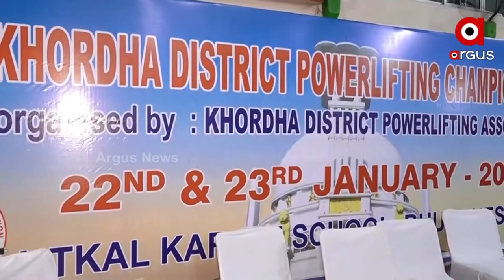District Power Lifting Championship is being held at Utkal Karate School | Bhubaneswar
କୋଭିଡ କୁ ନଜରରେ ରଖି ୧୪୦ ଜଣଙ୍କୁ ନେଇ ୯ଟି ବିଭାଗରେ କରାଯାଇଥିଲା ଏହି କାର୍ଯ୍ୟକ୍ରମ । ଆଗକୁ ଷ୍ଟେଟ ଲେବଲ ଚମ୍ପିୟନସିପ ରହିଛି । ଏଥିମଧ୍ୟରୁ ସିଲେକ୍ଟ ହୋଇଥିବା ୯ ଜଣଙ୍କୁ ନେଇ ଖେଳା ଯିବ ଷ୍ଟେଟ ଲେବଲ ଚମ୍ପିୟନସିପ ।